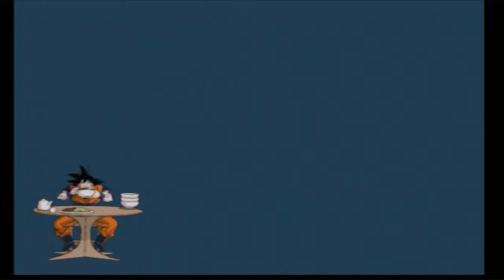Dragon Ball Z Budokai Tenkaichi 3 part 33. Finishing up this game!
I've done everything in this game hopefully we continue Dragon ball Z games?